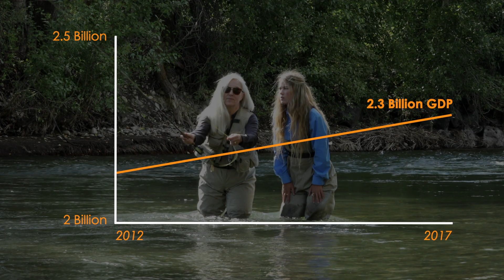Migration Corridors: Connecting Wildlife and People of New Mexico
Scientists, sportsmen and women explain why seasonal habitat and migration routes for big game species must be conserved.

To survive the varied seasonal conditions found across the West, big game must be able to move freely across the landscape at key times of the year to access nutritious food.

Subdivisions, fences, roads, and energy development all contribute to the loss of big-game habitat and impede the migrations of these animals between the seasonal habitats on which they rely.

Like many other states across the West, New Mexico is in the early stages of mapping big game migration corridors with the most up-to-date GPS technology. This research will help guide policymakers as they make decisions about how to manage wildlife and human development.